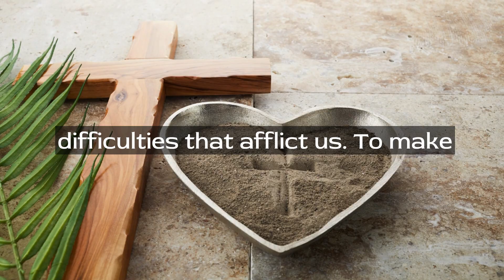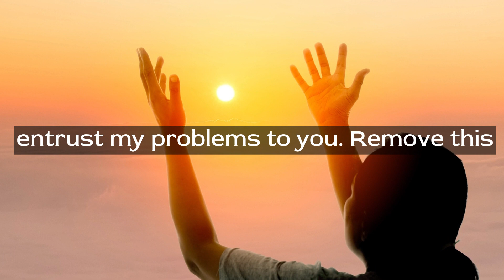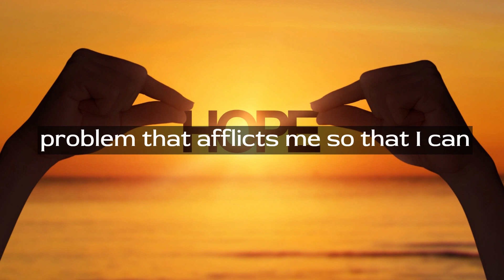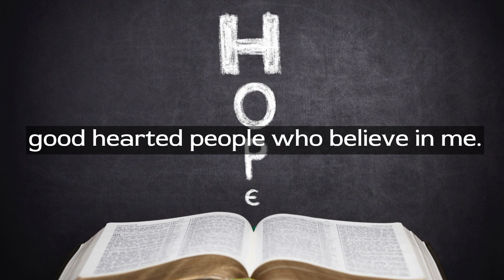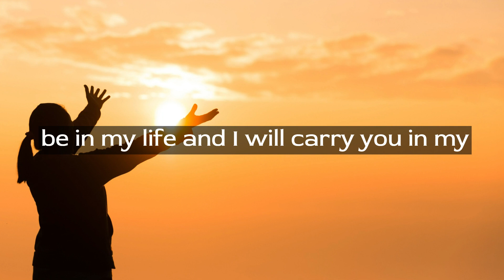Many economic troubles have been resolved through this prayer to Mary, who unties the knots Recite